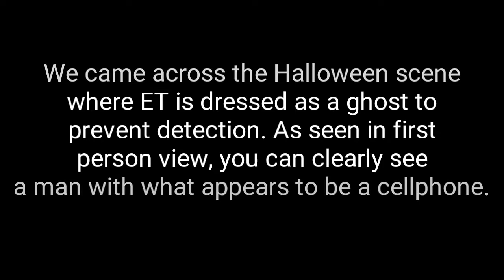E.T. Time Traveler?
In 1982, the movie E.T. was released. In the halloween scene, in which E.T. is dressed as a ghost to avoid detection,  you can clearly see a man on the street corner with what appears to be a cellphone.

 In the manner we know today when someone is texting or scrolling news feed on their cellphone. Cellphones were not available in the 80s and definitely texting or scrolling on a cellphone wasn't invented or introduced over two decades later.

 Was this scene put into the film to show people the upcoming technology or was this what some consider "time travel"?

 We researched and GoOgled and found nothing relating to this scene. Apparently we are the first to discover and bring to your attention. Nevertheless,  you be the judge...